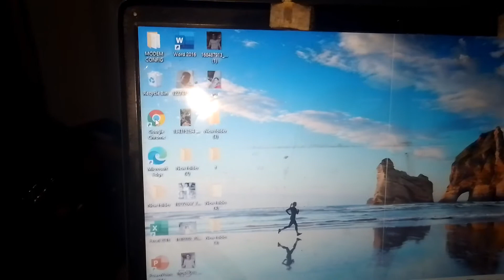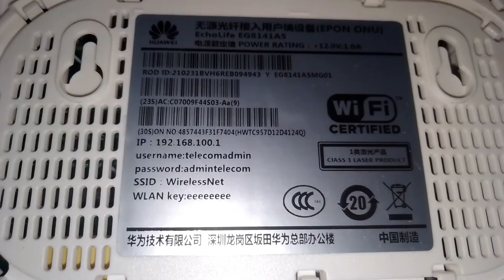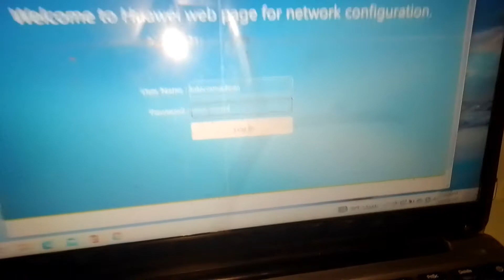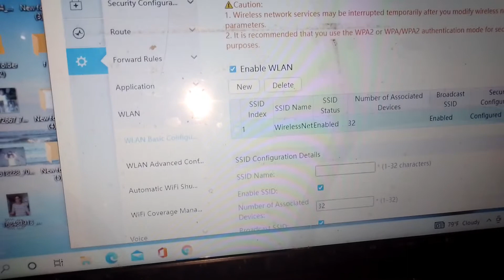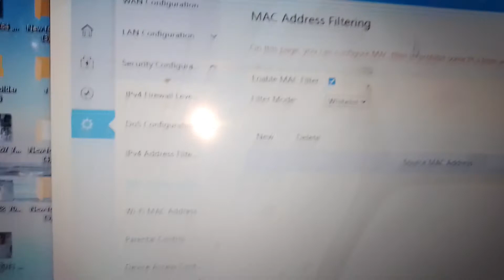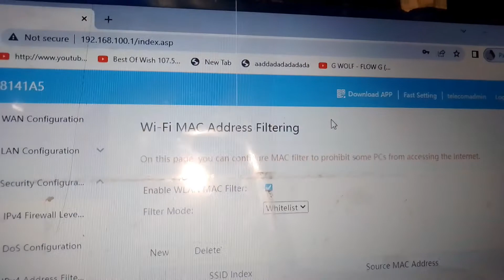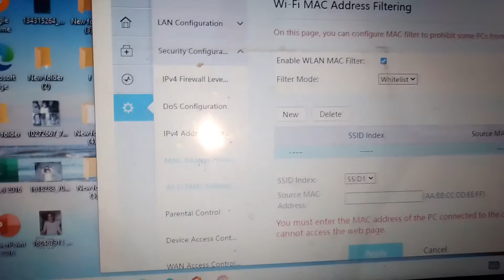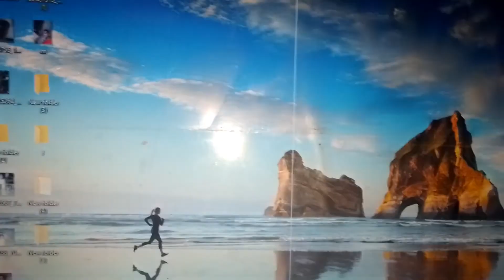Huawei modem,Isang paraan po para Hindi Maka connect Ang ibang tao.